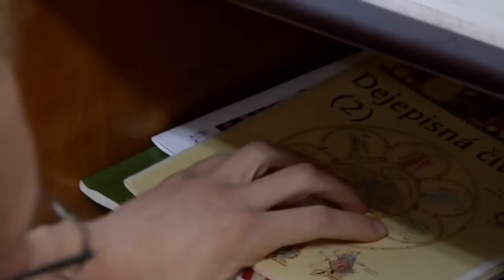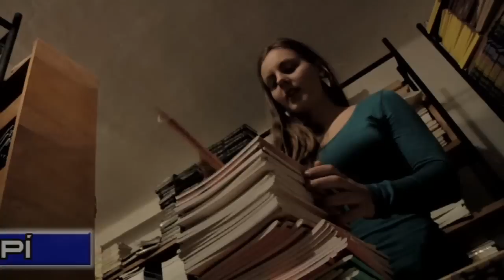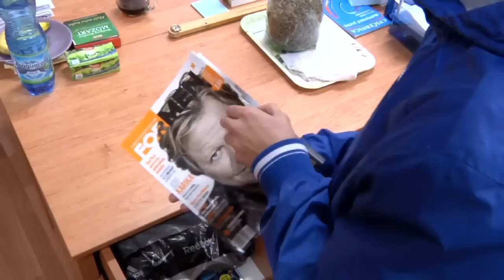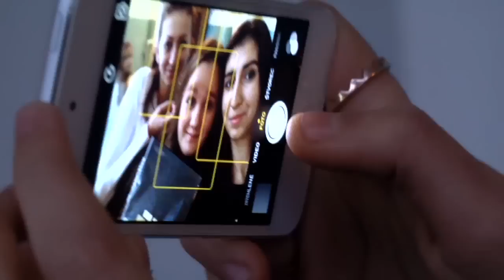Film Omyl - Gymnázium Alejová Oktáva